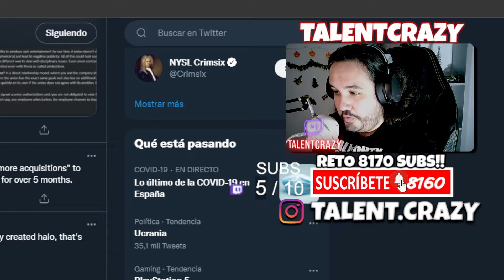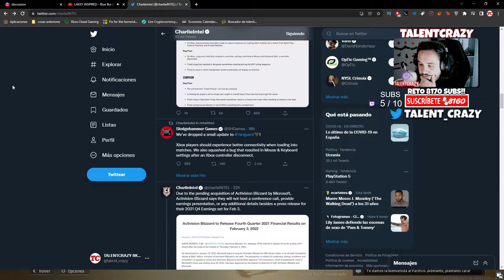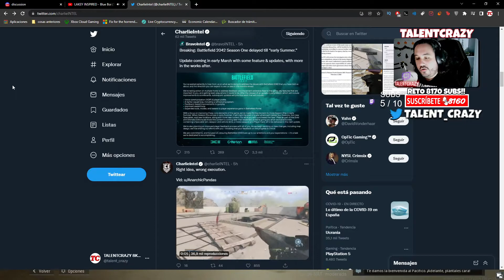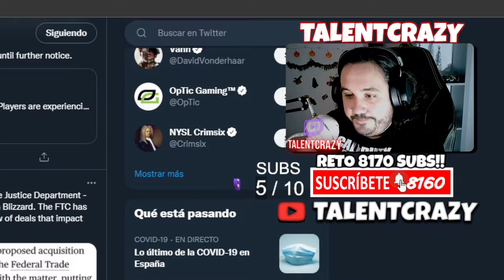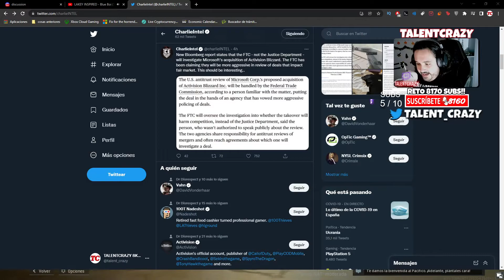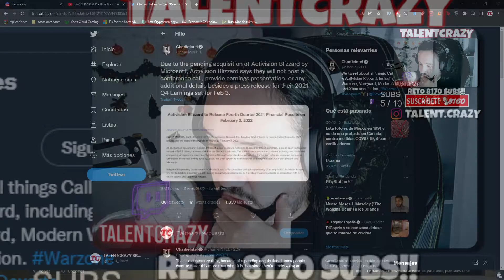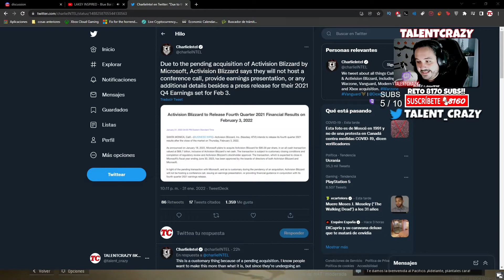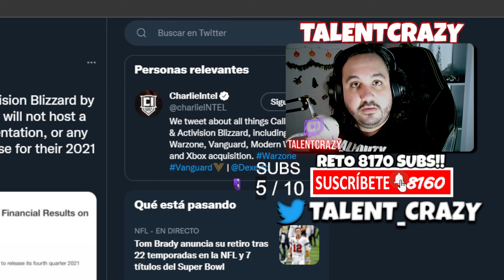ACTIVISION OCULTA sus VENTAS por PRIMERA VEZ 😎 Un DESASTRE ademas MICROSOFT INVESTIGADO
Activision oculta la informacion de ventas y economia de call of duty vanguard por primera vez ademas microsoft es investigado por la compra de activision

► ¡Donaciones!